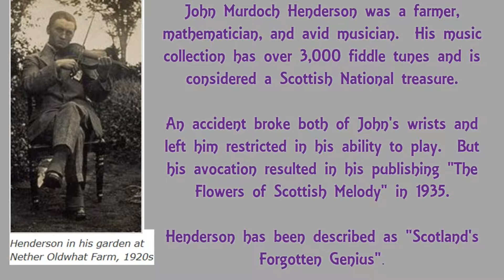Fiddler of Oldwhat AIRE to JIG JTurner w GWhaley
"The Fiddler of Oldwhat" (an AIRE-to-JIG) - a tune from the 2019 Jink & Diddle Book o' Tunes.